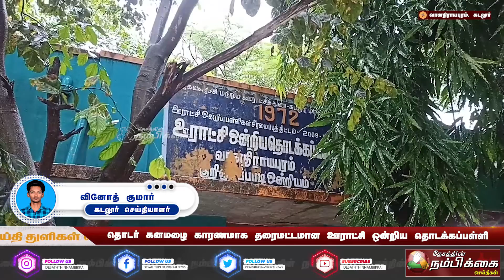கனமழை - தரைமட்டமான ஊராட்சி ஒன்றிய தொடக்கப்பள்ளி!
தொடர் கனமழை காரணமாக தரைமட்டமான ஊராட்சி ஒன்றிய தொடக்கப்பள்ளி

கடலூர் மாவட்டம்   வடலூர் அடுத்த வானதி ராயபுரம் ஊராட்சியில் செயல்பட்டு வரும் அரசு தொடக்கப்பள்ளி . கடந்த 2009 _2010 ஆண்டு தரமற்ற கட்டப்பட்ட கட்டிடம் இன்று காலை 11 மணி அளவில் கனமழை காரணமாக இடிந்து முழுவதும் தரைமட்டமானது. பள்ளியில் சுமார் முப்பதுக்கும் மேற்பட்ட மாணவ மாணவிகள் பயின்று வந்த நிலையில் . நேற்று வரை பள்ளி செயல்பட்டு வந்தது கடந்த இரண்டு வாரங்களாக கடலூர் மாவட்டத்தில் பெய்து வரும் கனமழை தொடர்ந்து மாவட்ட ஆட்சியர் இன்று பள்ளி மற்றும் கல்லூரிகளுக்கு விடுமுறை அறிவித்திருந்தார் அதனால் பெரும் உயிர் சேதம் தவிர்க்கப்பட்டது .அதனைத் தொடர்ந்து நெய்வேலி சட்டமன்ற உறுப்பினர் சபா ராஜேந்திரன் சார் ஆட்சியர் உள்ளிட்ட அரசு அதிகாரிகள் இடிந்த பள்ளி கட்டிடத்தை  பார்வையிட்டனர்